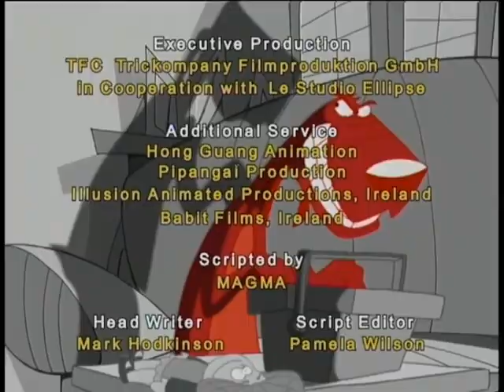NICK PERRY DVD08 Cím 5